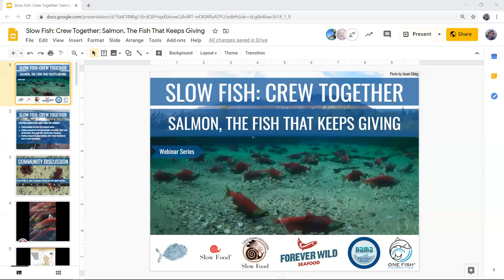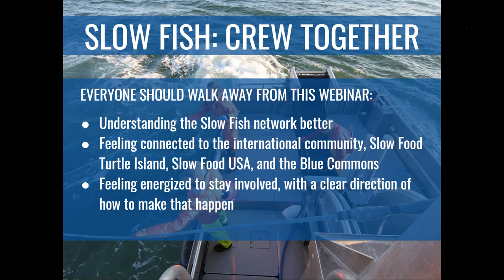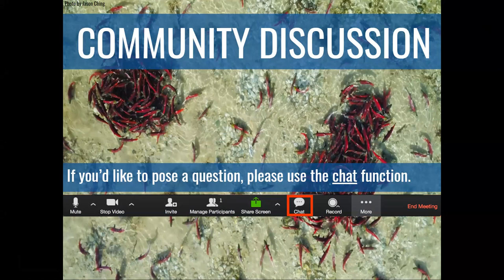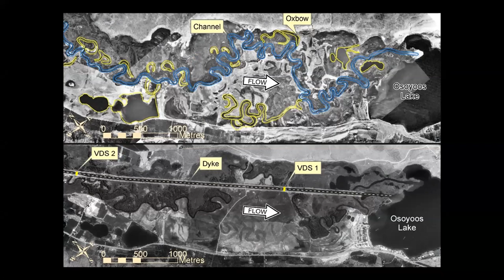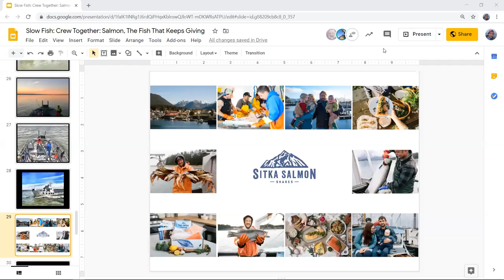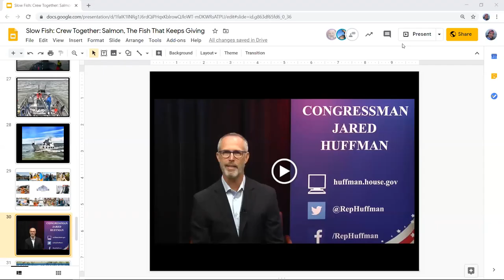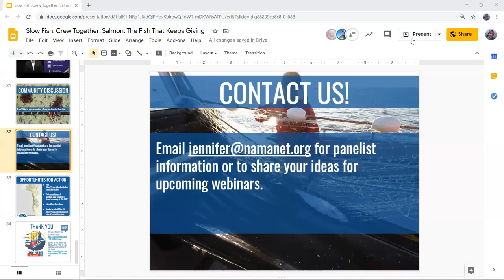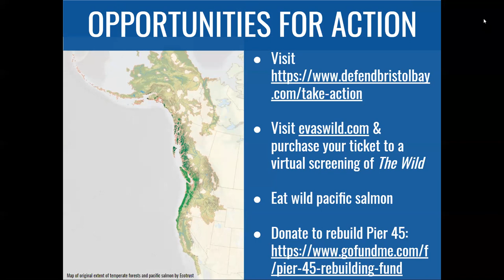Slow Fish Crew Together: the Story of Salmon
The Story of Salmon — the third installment in this thoughtful set of Slow Fish conversations. The story of salmon is one of perseverance, strength, unwavering instinct, and sheer will. Hear the story of salmon from the perspectives of those who depend on them for their lives.
Here are the voices you’ll hear from, whether by story, poetry, or song—⁠
Jefferson Greene of the Confederated Tribes of Warm Springs⁠
Sally Barnes of Woodcock Smokery in West Cork, Ireland⁠
Skyeler Folks of Okanagan Nations Alliance⁠
Jon Broderick, a set netter out of Bristol Bay, Alaska⁠
Katherine Carscallen, drift netter out of Bristol Bay, Alaska⁠
Mark Titus, “The Wild” film director⁠
Marsh Skeele, co-founder/Vice-President of Sitka Salmon Shares and a second-generation fisherman⁠
Congressman Jared Huffman (via video recorded message)⁠
Melanie Brown, Bristol Bay set netter⁠
This conversation, along with the spirit of the salmon's perseverance and strength, is very relevant as we head toward the heart of the Pacific salmon season, the Pebble Mine permit process steamrolls ahead.⁠